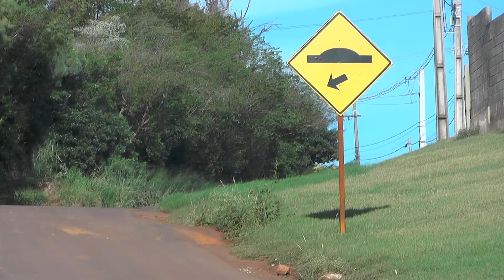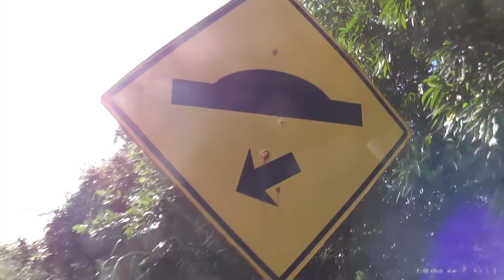MOTORISTAS RECLAMAM DE LOMBADA NA ESTRADA DOS PIONEIROS 01.07.20